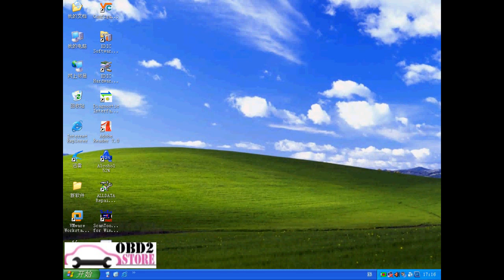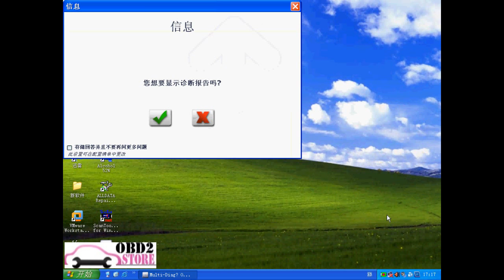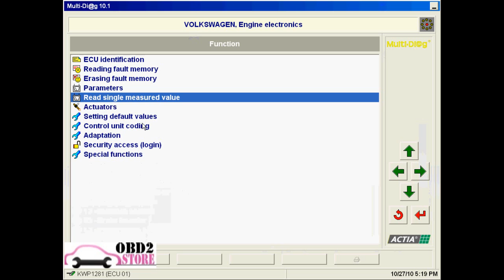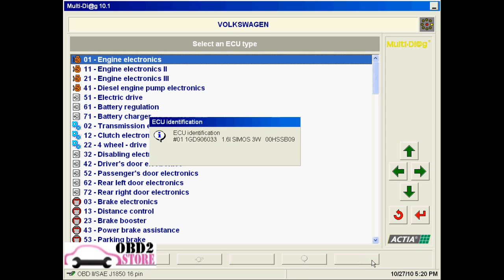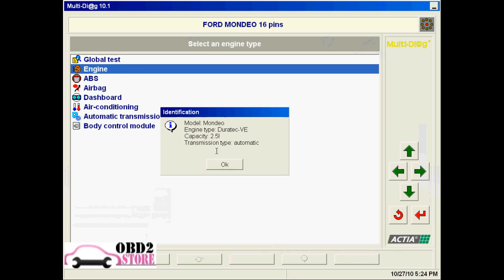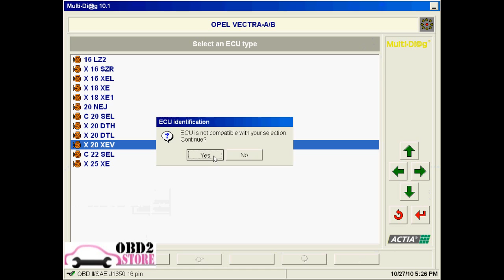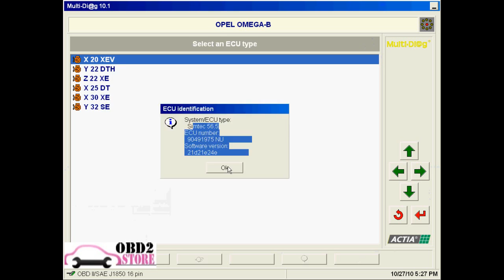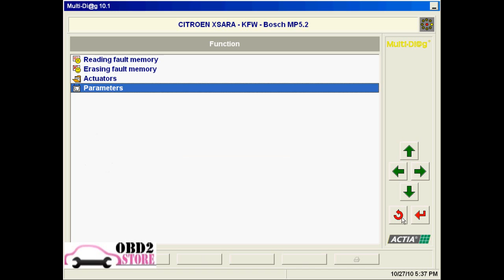Vidéo de démonstration du Multi diag Access J2534 (SP04)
Le Multi diag Access J2534 est une interface de diagnostic universel. Comment utiliser le logiciel pour faire le diagnostic? Voilà! C'est une vidéo de démonstration de manipulation.